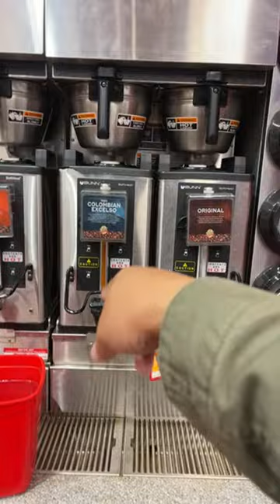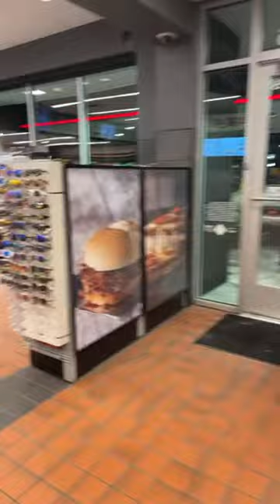Kumthah 2023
VLOG, HOUSE TOUR, TUTORIAL